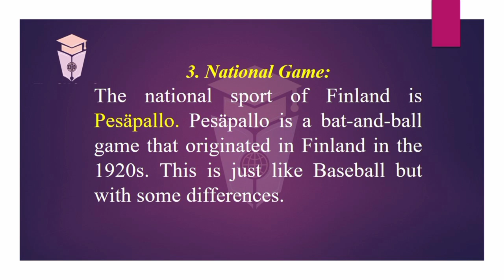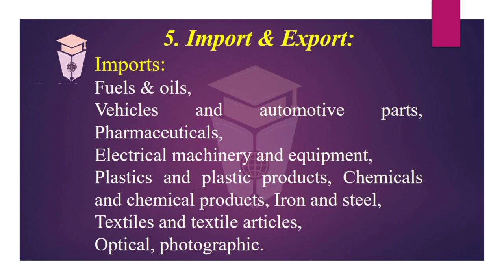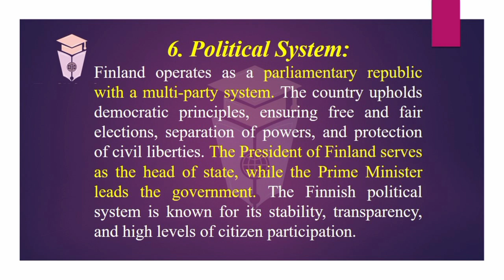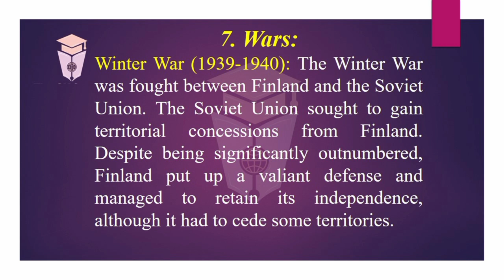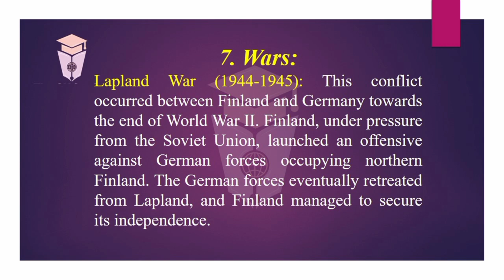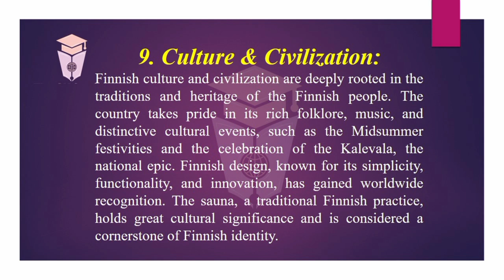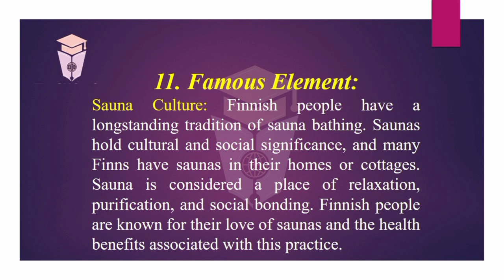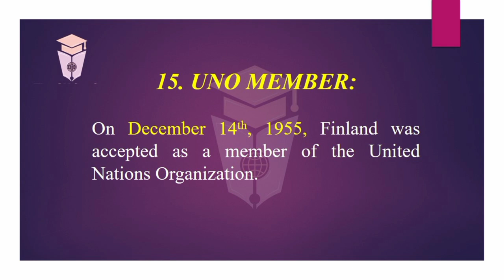Finland l Helsinki l GK l Sami Ullah Rafiq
Finland is a European country located in the extreme northern region with historical sections including Wars, Culture and Civilization, diverse geographic location and geo-political facts.

In this video, you'll get to know the Capital, History, Independence, Economic & Political System of the said country; famous and historic events that have earned the world repute.